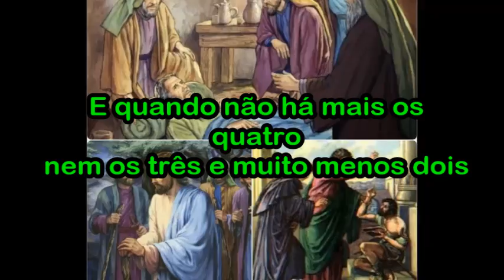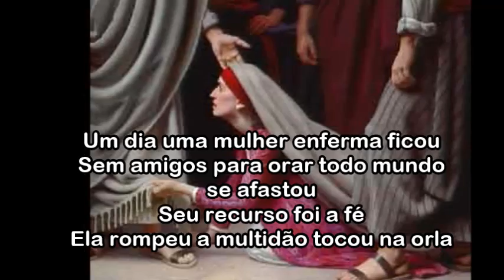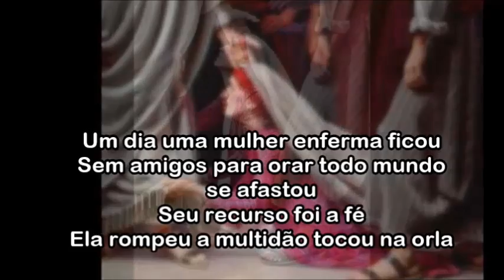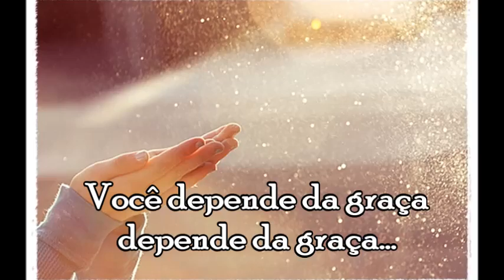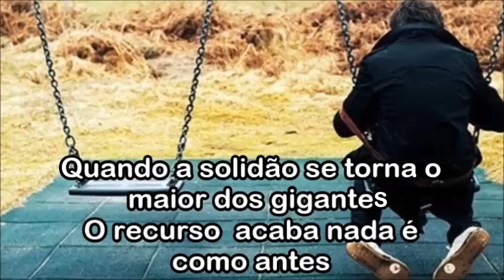Impossível É Viver sem Fé - Jozyanne (Legendado)